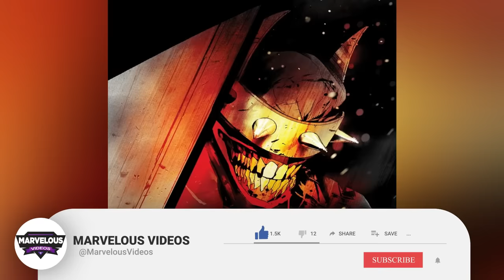Batman Who Laughs Anatomy Explored - Can He Reproduce? Is He Blind? Dark Mystery Behind His Visor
Batman Who Laughs - Powers, Anatomy, Insane facts about his body!